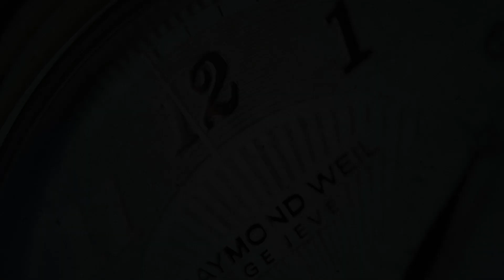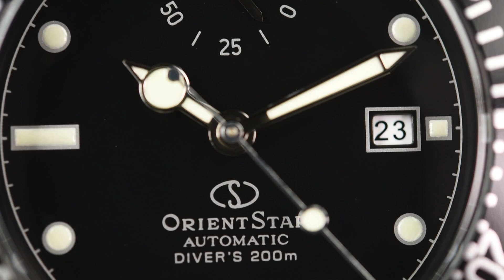Orient Star RE-AU0601B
SeriousWatches is an authorised Orient Star dealer and you can view this watch for sale on our site:

The Orient Star RE-AU0601B revisits one of Orient's legendary classics from 1964, however with contemporary materials and finishing level. It has a power reserve indicator, diving bezel, stunning domed sapphire crystal with an AR coating, comfortable bracelet with divers extension, 200 meter water resistance and meets ISO standards. The movement, the Orient in-house F6N47, hacks, can be hand wound and has a power reserve indicator at 12 (which indicates the 50 hour power reserve).

It's an Orient Star, so the case, movement and finishing are superb and very refined. It also ensures the watch is suitable for nearly any occasion and situation, while combining this with a phenomenal classic design.